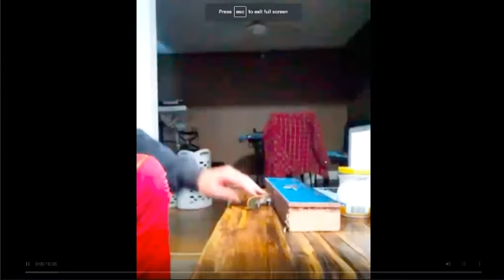FingerBoarding Grinds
A bunch of instagram clips of Grinds